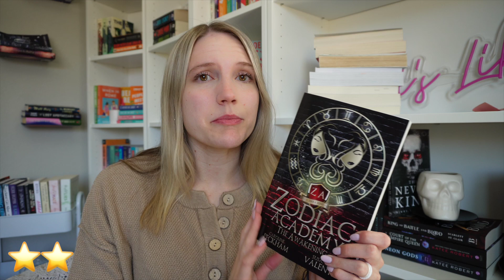best reading month this year (so far) | March Wrap Up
11 books & three 5 star reads 👏🏻

timestamps
0:00 - intro
0:57 - 2 stars
3:42 - 3 stars
5:23 - 4 stars
9:29 - 5 stars
16:20 - outro

xx,
Madi